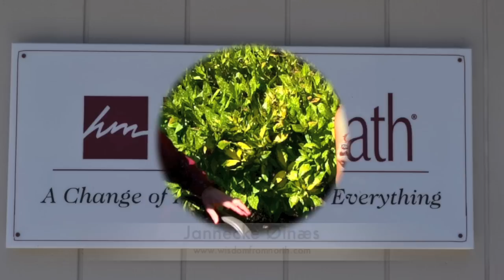Unbelievable Findings: How Our Heart's Own Brain Changes Everything! | Howard Martin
Watch this FREE masterclass: Discover the Science Behind Your Heart’s Intelligence

During the summer of 2013, I embarked on a tour across the United States. Among the many memorable experiences I had, one that stands out is my visit to Boulder Creek and the delightful day I spent at The Institute of HeartMath. From the moment I arrived, I was warmly greeted by Howard Martin and the institute’s staff, setting the stage for a truly remarkable encounter. We engaged in a captivating conversation about the groundbreaking work conducted at HeartMath, particularly their extensive research on the heart.

Founded in 1991 by Doc Childre, The Institute of HeartMath is dedicated to promoting heart-based living and global coherence. Their vision revolves around inspiring individuals to connect with the intelligence and guidance of their own hearts. I was deeply impressed by the institute’s profound understanding of the heart’s role in our lives and their commitment to sharing this knowledge with the world.

Music at end:  Wisdom From North Theme Song by Jannecke Øinæs and Ragnhild Barra Wisløff. This song is available on

*Wisdom From North is partnered with The Shift Network.